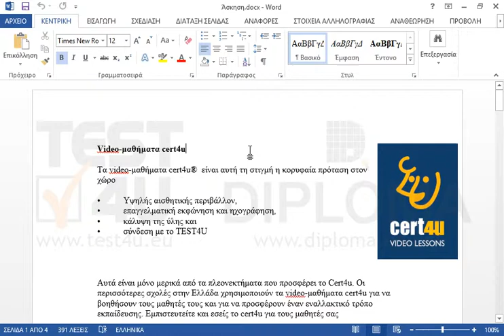Μετατρέψτε όλες τις υποσημειώσεις σε υποσημειώσεις τέλους και όλες τις υποσημειώσεις τέλους σε...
Μετατρέψτε όλες τις υποσημειώσεις σε υποσημειώσεις τέλους και όλες τις υποσημειώσεις τέλους σε υποσημειώσεις.

77-418 Microsoft Office Specialist Word Core 2013 - Ελληνική έκδοση